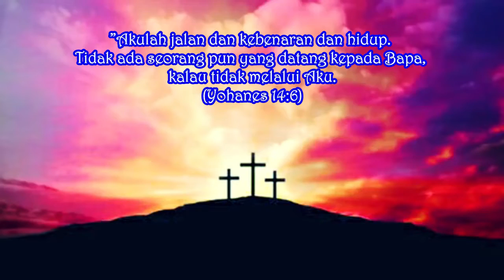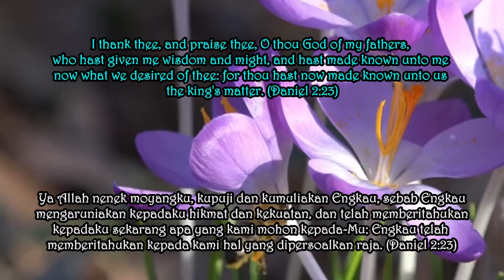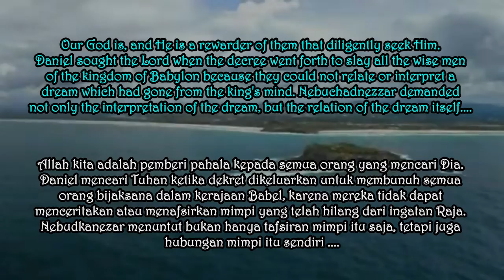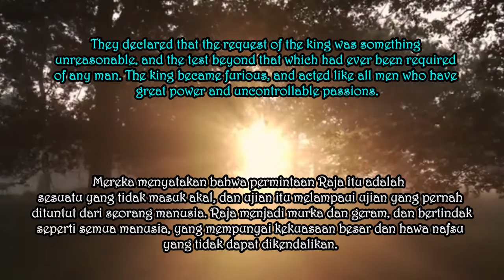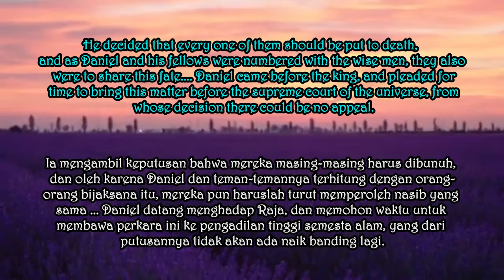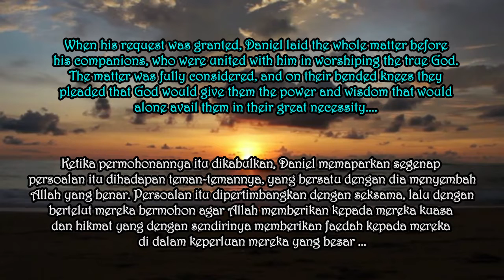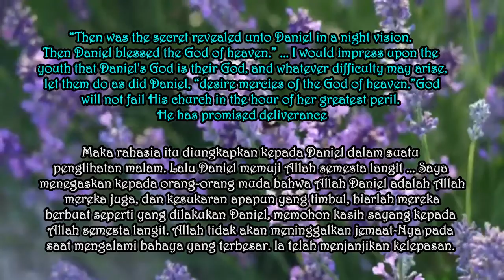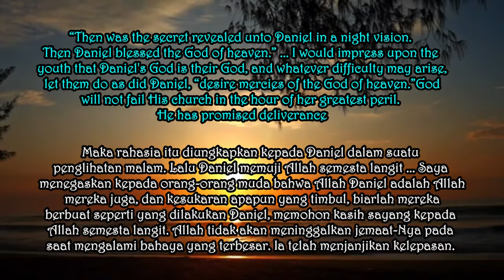MENGHADAPI KEMATIAN DENGAN KEBERANIAN DANIEL. Renungan Pagi. Rabu, 28 Juli 2021. Eps 1031